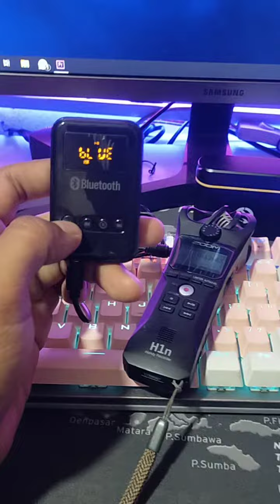Riview transmiter & receiver audio Bluetooth untuk monitor rekaman di wedding